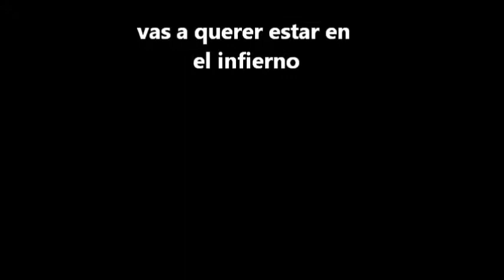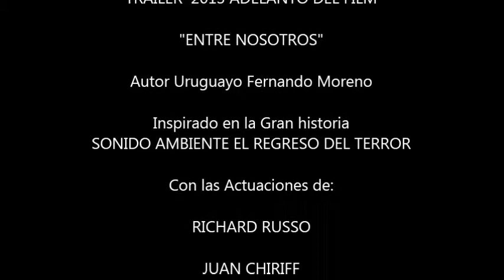NUEVO AÑO Y NUEVO TRAILER 2013 DEL FILM POLICIAL DE MISTERIO Y TERROR URUGUAYO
ESTE ES UN VIDEO PROMOCIONAL ...RARO PERO QUE DICE MUCHAS COSAS.
HAY UN MISTERIO AHI, ALGO MAS DE TODO LO QUE YA HEMOS VISTO.

BUEN VIAJE AMIGOS!!

NOTA: MONICA SILVA.-